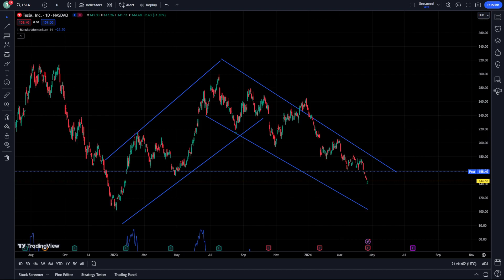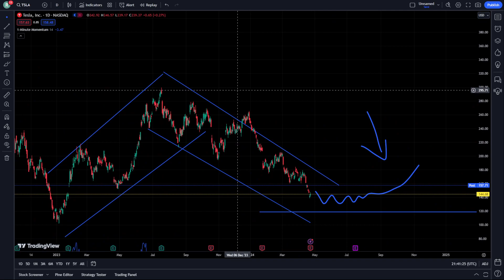TESLA Stock Price Prediction News Today 23 April - TSLA Stock